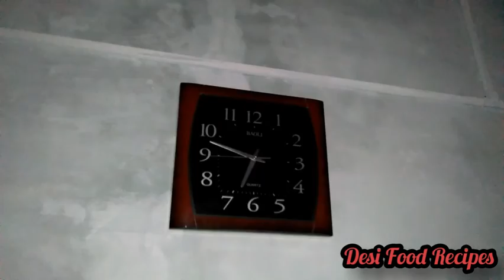Daily Routine - Village Routine - morning work - by Desi Tarka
I'm on Instagram as @ch_usman_aaqib. Install the app to follow my photos and videos.

Athlete, independent social worker&community thinker